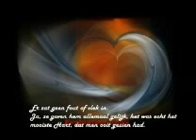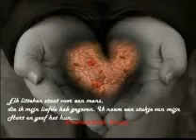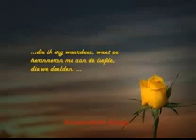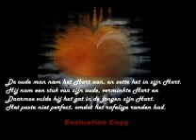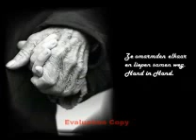litteken in men hart